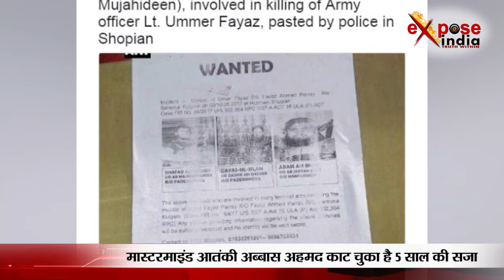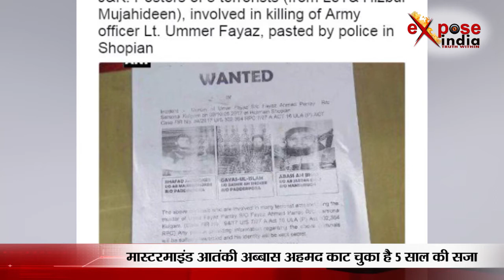फैयाज के कातिलों का हुआ खुलासा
जम्मू और कश्मीर पुलिस ने भारतीय आर्मी ऑफिसर उमर की हत्या को अंजाम देने वाले 3 संदिग्ध हिजबुल मजाहिदीन आतंकियों की पहचान कर ली है। शुक्रवार को पुलिस ने तीन आतंकियों की तस्वीरें जारी करते हुए उनकी खबर देने वाले को इनाम देने का भी ऐलान किया। इन आतंकियों की तस्वीर के साथ शोपियां में हर जगह पोस्टर भी चस्पा कर दिए गए हैं।
पुलिस ने बताया कि लेफ्टिनेंट उमर फैयाज की हत्या करने वाले ग्रुप में शामिल रहने वाले संदिग्ध आतंकी इश्फाक अहमद ठोकर, गयास-उल-इस्लाम और अब्बास अहमद बट हैं। इससे पहले गुरुवार को सुरक्षा एजेंसियों ने लेफ्टिनेंट फयाज की हत्या को अंजाम देने वाले 6 आतंकियों की पहचान होने का दावा किया था।